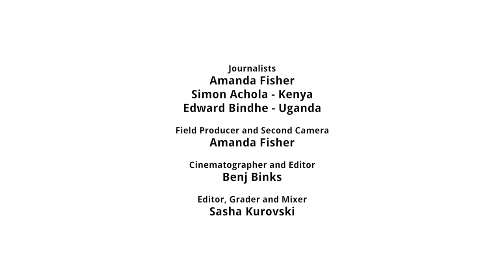No good choices on Lake Victoria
Lake Victoria, Africa’s largest lake, has been affected by years of mismanagement, environmental changes, and a burgeoning population. Desperate families use illegal nets and poison to catch fish, piracy is on the rise, and alcoholism is rife.

As fish stocks dwindle, more and more families struggle to make ends meet.

Some fishermen still venture out onto the overfished waters. Among them is Juma Otieno, a Kenyan with no land to farm. In order to make a living, he travels in search of Nile perch to the island of Migingo, ownership of which is contested by Kenya and Uganda. Over the seven years he’s been working there, he’s become increasingly worried he’ll soon have no means of making an income.

On the other side of the lake, on Uganda’s Ssese Island, Joseph Kibelu has long given up fishing and is now producing palm oil. His trees produce good fruit, he harvests and sells regularly, and he’s now able to educate his children. However, the destruction of the island’s natural forests to make way for palms has altered weather patterns and the seasons have become less predictable.

Compounding this is the poor soil that demands a lot of fertiliser; something he knows can have a direct and fatal effect on the fish-breeding grounds that surround the islands.